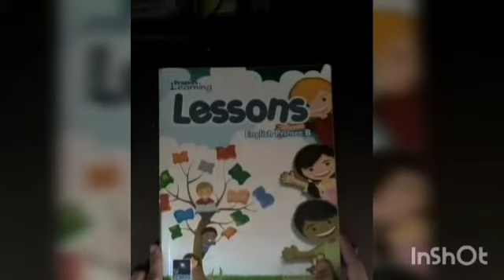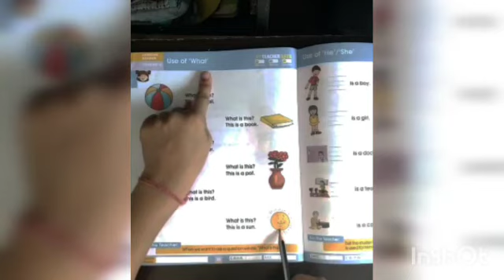UKG - ENGLISH - 16.10.2020 - BOOK READING